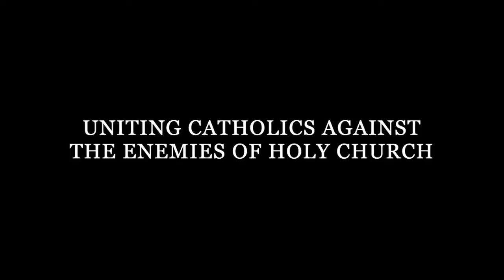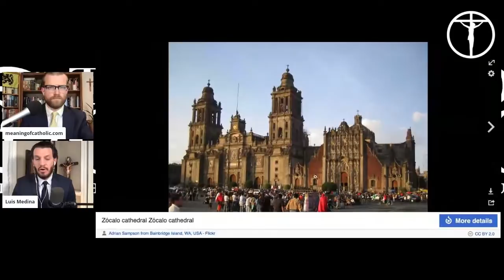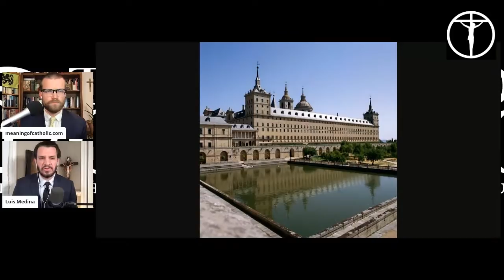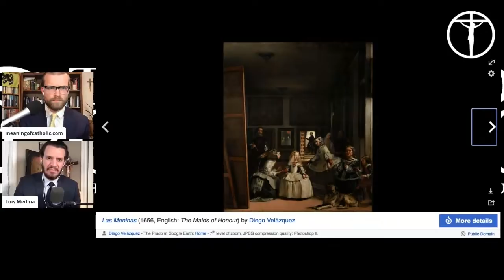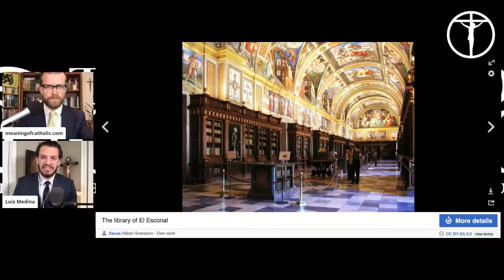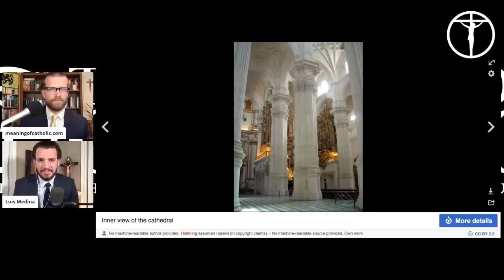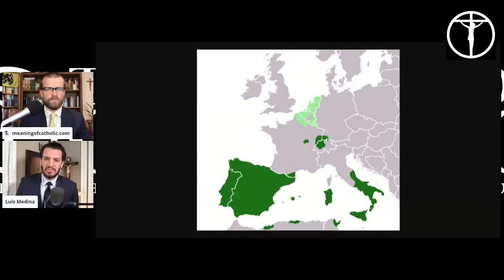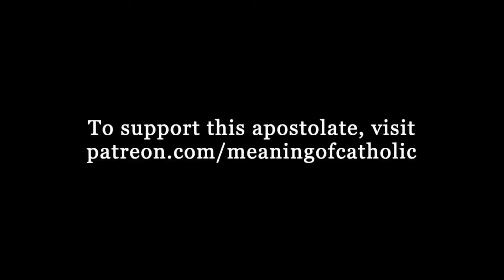Catholic Empire: The True Story of Spain and the Faith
In Part I of a new series, T. S. Flanders talks to Luis Medina about the glory of Catholic Spain, 1500-present, evangelizer of the world. See our first show addressing the black legends against Spain: "The Glory of Catholic Spain and the Black Lies Against Her"

Medina on Twitter: @luisblogs
Facebook.com/Reconquistaradio

Music: “Ave Maria” and “In Paradisum" by Highlander Scholastic's Cantorum (used with permission)